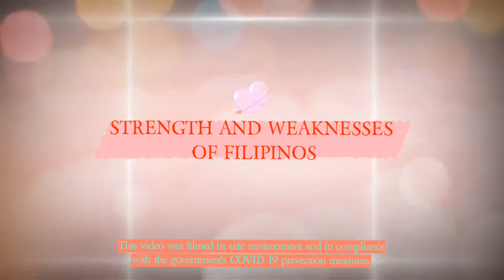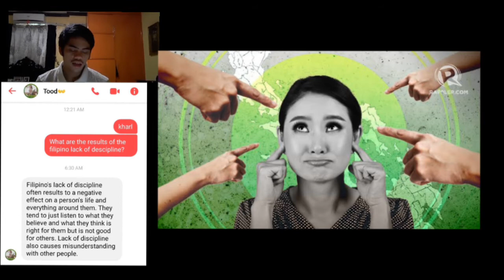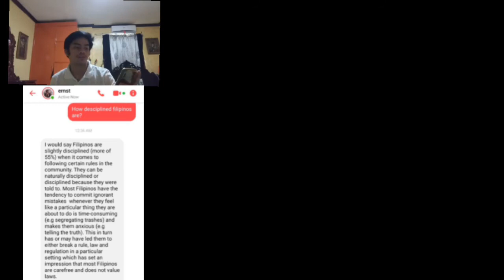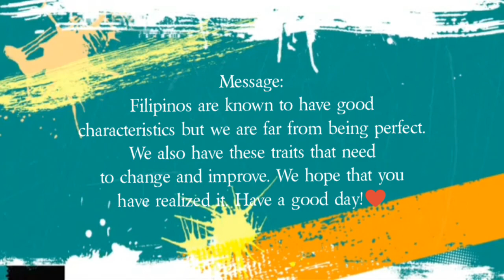STRENGTH AND WEAKNESSES OF FILIPINOS